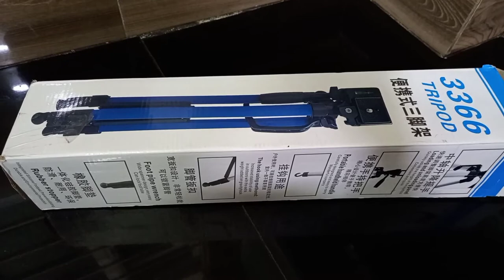How to use a tripod for cooking videos/setup of tripod for cooking channel|Desi food with Shabana